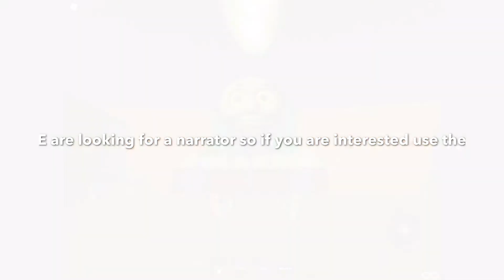Voice actors for Thomas and friends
use the hashtag thoamstherobloxvoice to get a chance at being one